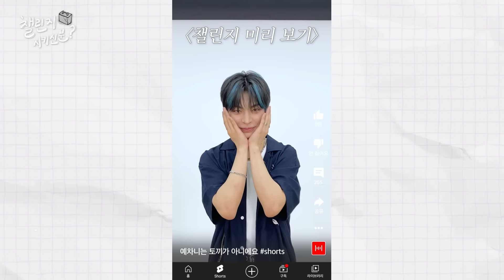[SUB] 데뷔 6개월 만에 월드투어에 빌보드까지✨ 갓벽한 신인 남돌의 등장😈 (with 싸이커스) | 챌린지 시키신 분 ep.4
데뷔 6개월 만에 월드 투어에 빌보드까지..🫢✨
전 세계를 찢고 있는
싸이커스의 민재, 수민, 예찬 님을 모셨습니다! 💓

챌시분 첫 후배 입성에
초장부터 단단히 잡는(?) 채연sbn
“얘들아.. 인생은 실전이다? 😎“
[챌린지 시키신 분] ep.4

챌린지 장인 이채연의 찾아가는 서비스!
매주 수요일 저녁 6시 챌린지 시키신 분?☎️

*본 콘텐츠와 무관한 내용의 댓글과 출연자에 대한 무분별한 욕설,
비난 및 조롱 등 악의적인 댓글은 무통보 삭제될 수 있습니다.